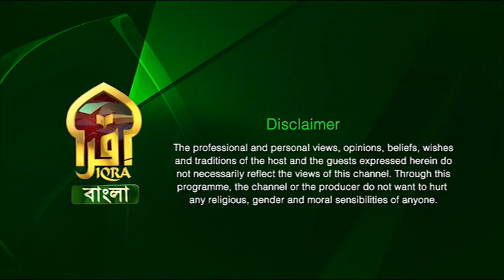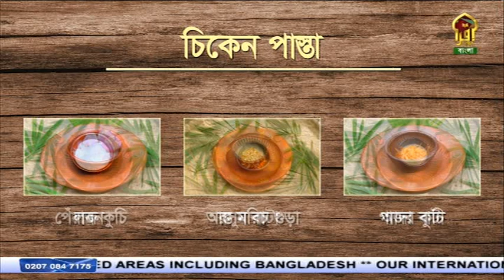চিকেন পাসতা || IQRA RANNAGHOR || Episode-12 ||ইকরা রান্নাঘর